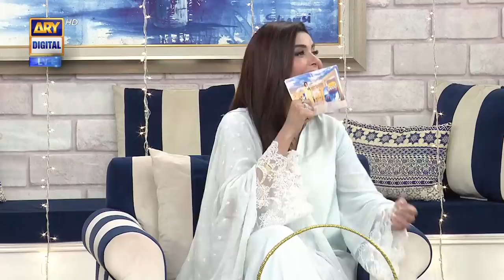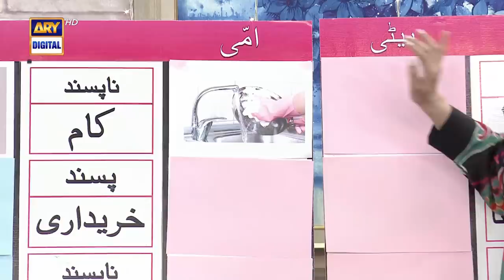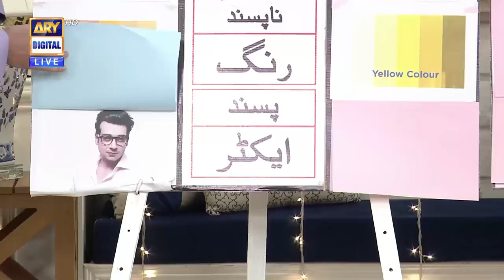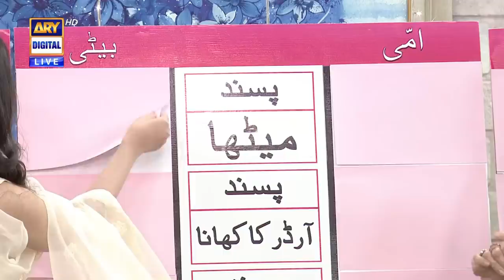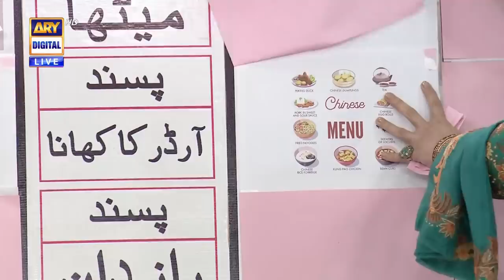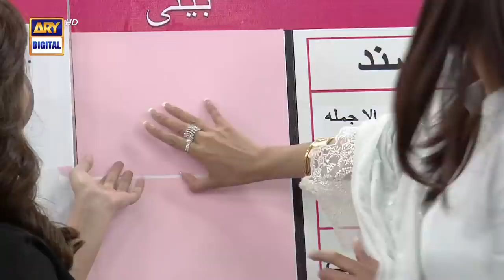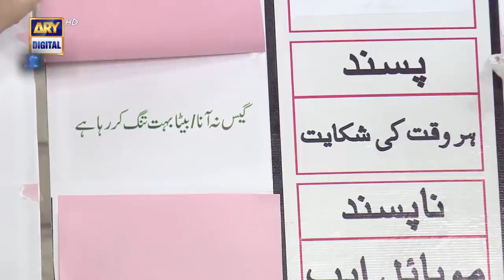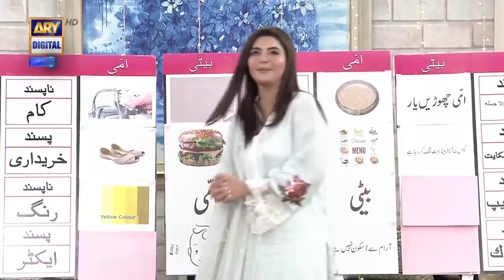Good Morning Pakistan - Saima Qureshi - Daniyal Khan - 8th February 2022 - ARY Digital Show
In today's Good Morning Pakistan we had Parveen Akber, Rabia Kalsoom, Saima Qureshi, Daniyal Khan, Munazzah Arif  as our guests

Topic: Maa Aur Aulad Ka Rishta